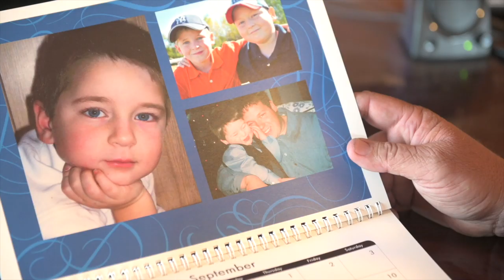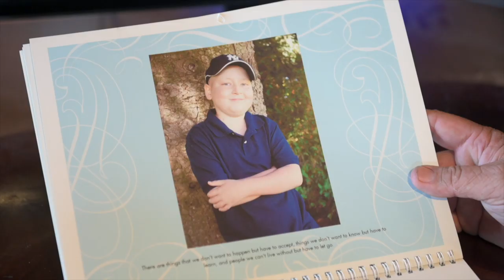Meet the People of H. Wood Farm